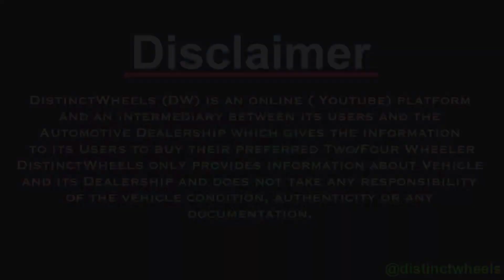second hand cars for sale in chandigarh l used cars for sale l bought cars under 5 lakh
Best condition car for sale under 2 Lakh in chandigarh all india loan available

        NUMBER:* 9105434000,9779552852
        ADDRESS: Sahil Cars

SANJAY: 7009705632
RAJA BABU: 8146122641